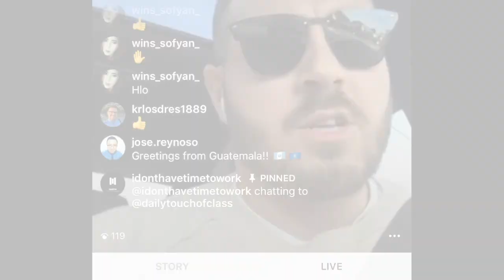In a world gone mad....One Podcast, One Message.... I don't Have time to work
On our podcast, we talk to Business owners, Entrepreneurs and creators about how they broke the shackles of the 9-5 grind. We want to share their stories with you!!